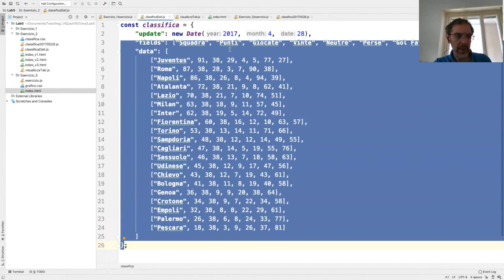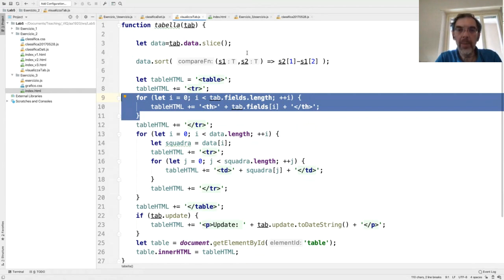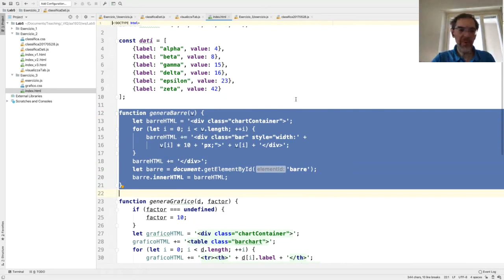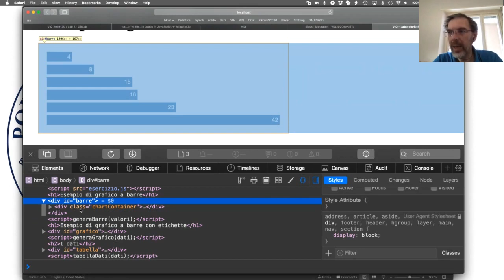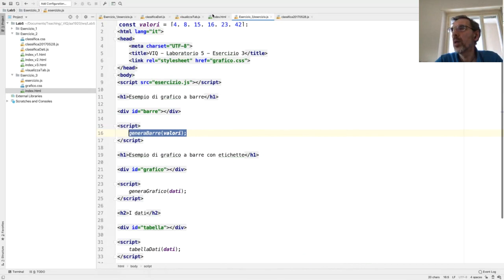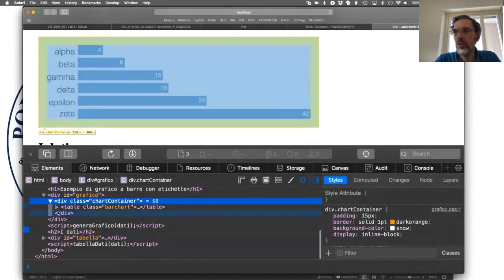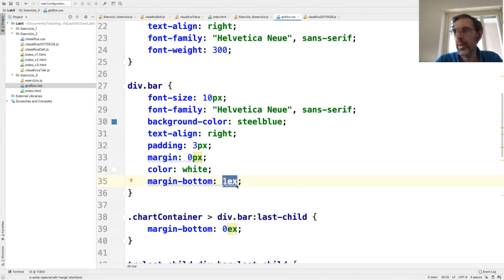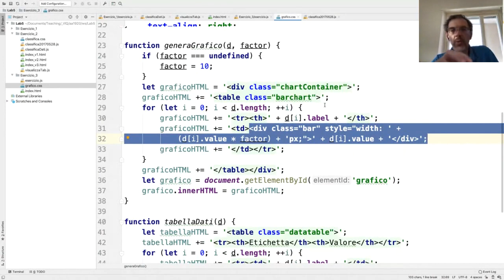VIQ2020 Lezione in diretta del 7 Maggio 2020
Parte relativa alla soluzione del laboratorio